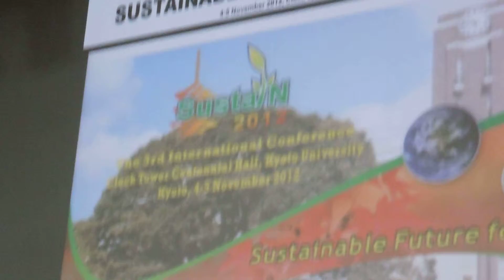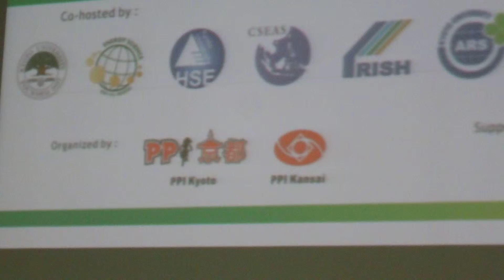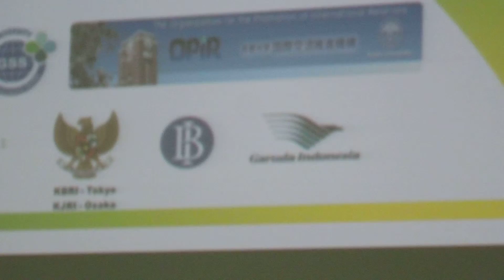Sambutan Pembukaan SUSTAIN 2012 oleh Konjen RI Osaka mewakili Dubes RI